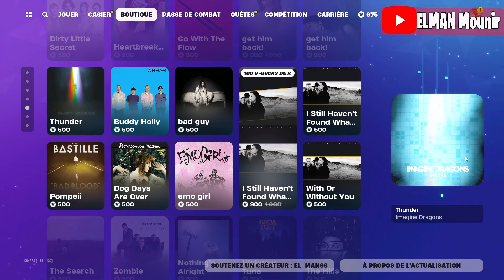*NEW* BOUTIQUE FORTNITE D'AUJOURD'HUI 27 JANVIER 2024! (BOUTIQUE DU JOUR!)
boutique du  27 JANVIER 2024
boutique fortnite aujourd'hui 2024
boutique fortnite aujourd'hui 27 JANVIER 2024
Skin Kratos
New Emote
Boutique Marvel
Pelle a neige
Travis Scott
Pack FNCS C4S3
Skin super heros
New skin
Pack J Jurassique
Retour de batman
Harley Quinn
New Emote
Pack Nike
New pack souvenir  numérique
Pack de casier de Chopstix
New emote sous les etoiles
Casier de Dylexa
New skin Pincera
Emote PDR
Skin Goule
Skin Halloween
Skin Batman
Poiscrade
Soldat du crane
FNCS Global Championship 2024 Bundle
Pack Miaonstrosite
Pack Jack Skellington
Michael Myers
Emote Fleche de cupidon
la faucheuse
pelle a neige
Pack stranger Things
Onze
Chasseur fluo
New emote
t'es un gagnant
La Faucheuse!!
skins Polar Legends Pack
gentil Marauder
skin sucre d'orge
soldat au crane
onze
stranger things
The Weekend
Pack Tortues Ninja
Emote Zinzin
John Wick
Dragon Ball
Boutique marvel
Onze